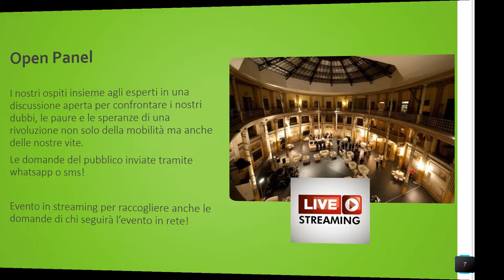S E M A VID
S E M A - Simposio Eclettico della Mobilità Autonoma
Per sapere tutto ma proprio tutto di un futuro molto più vicino di quanto non si possa pensare! Roma 1 marzo 2019